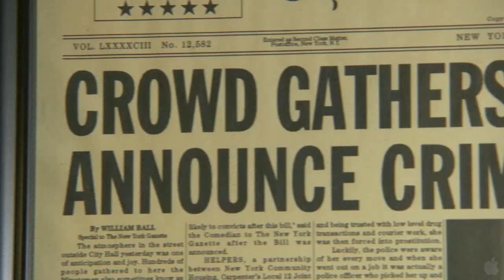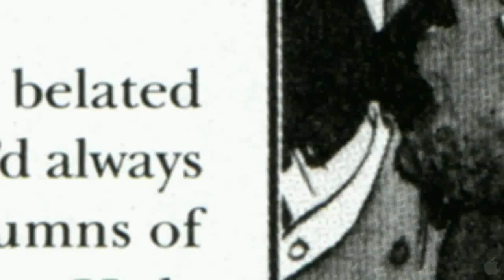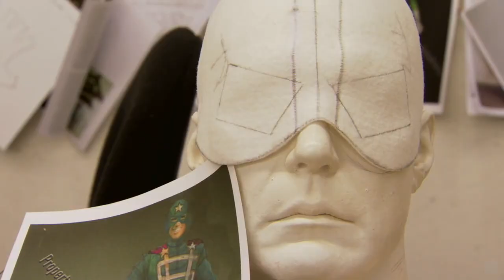[movie|Journal][ Watchmen ][ Zack Snyder ][2009] @[Apple|Trailers] @[IMDB]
[∞][amazing movie, I can't wait to take it, AXXO, please man, put priorities +++!! ][ I will watch this at big screen [$], but I want it in my Library!! [free] ]
[∞][pra começar, com certeza [absoluta] vai ser um show de FXs ][ somando o Zack Snyder e sua magia na hora de dirigir filmes com o mesmo estilo visual e cia [...] promete ][ os trailers valem a pena ]
[∞][o que nos resta é esperar pra poder conferir ][ AXXO agiliza velho, por favor ][hehehe][ eu até vou assistir no cinema [provável], mas o DVDRip pra coleção parece que vai ser indispensável]
[[db]]
@[Apple|trailers]@[IMDB]